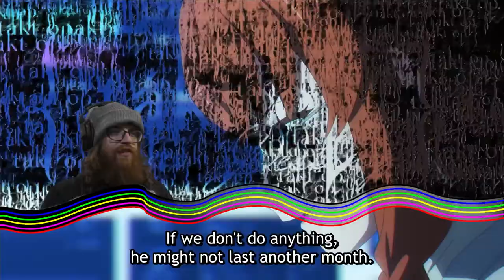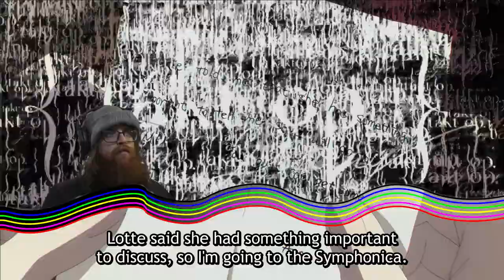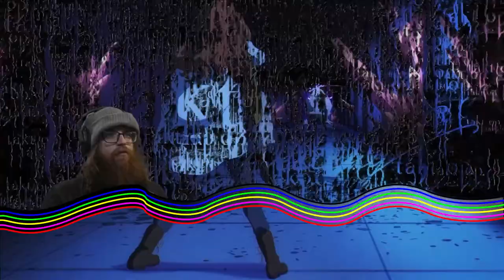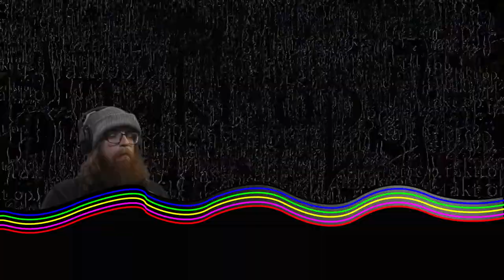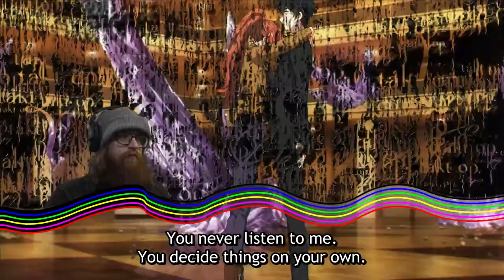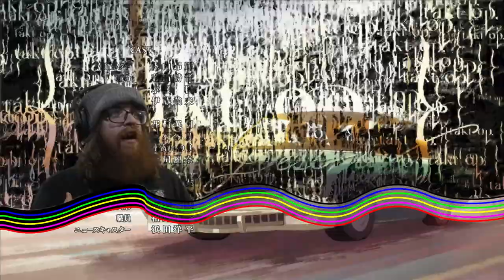takt op.Destiny Ep. 11: Orpheus: Purgatory| ReaXtions Youtube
After such a sad episode we go right back into the action with Grand Maestro Sagan turning the entire symphonica into a D2 breeding ground how will Titan, Takt and Destiny handle this crazy new predicament?
If you enjoyed this video you should remember to support the original content creator and their videos